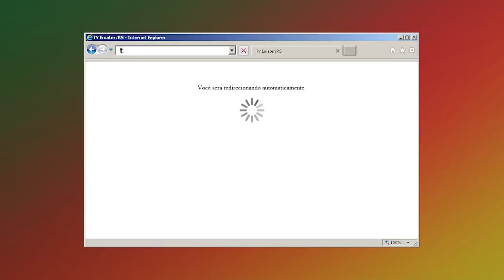Receita: Biscoito de Polvilho de Batata Doce - Rio Grande Rural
A batata doce é um alimento muito recomendado em dietas, que pode ser substituído por vários alimentos, além de ser de fácil produção. Na Expoagro, em Rio Pardo, fomos até a cozinha didática da Emater para aprender uma receita elaborada por uma agricultora: Biscoito de Polvilho de Batata Doce!

Programa #1006